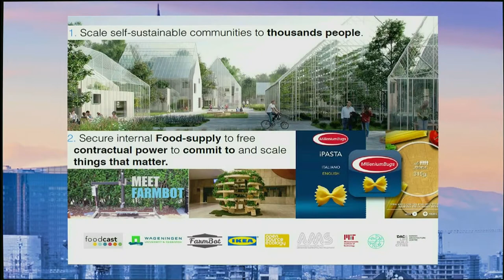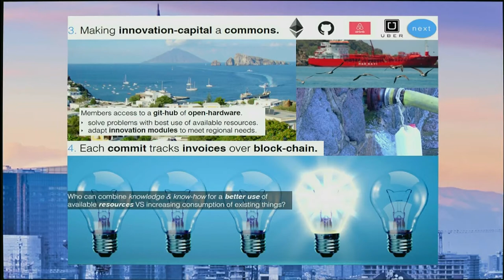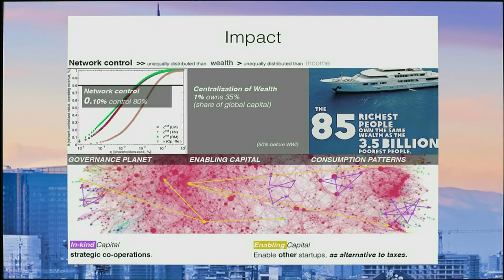Finale GIC 2017 - Luigi Assom